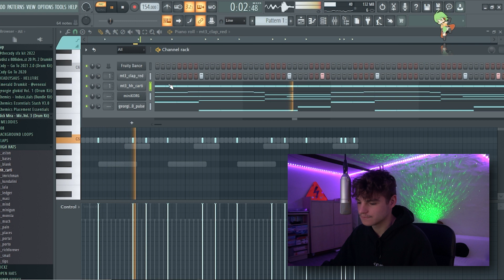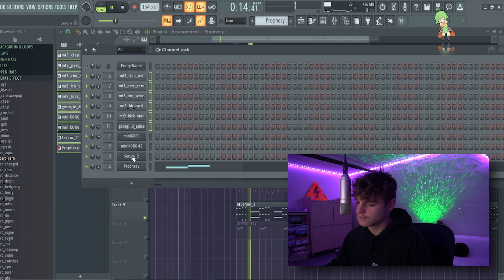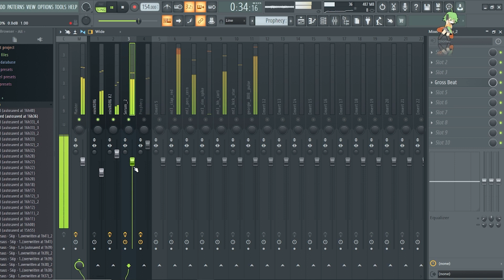How To LANCEY FOUX Life in Hell | FL Studio Tutorial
USE CODE "HOTSAUS" FOR 1 MONTH FREE BEATSTARS

🌶️Hope You Enjoyed The SAUS🌶️